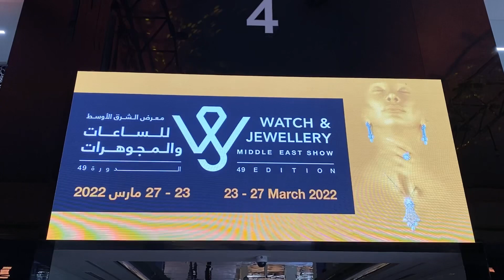Most Expensive Diamond and Gold Jewellery Showroom this world